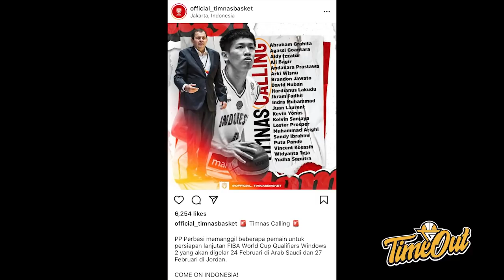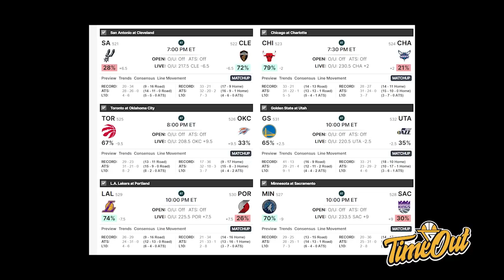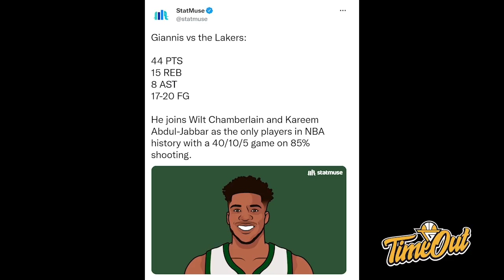TIME OUT: Gak Nyangka Tyrese Haliburton di Trade // Batal Pensiun, Yudha Ikut Seleksi Timnas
Di Time Out hari ini kita bahas tentang trade antara Sacramento Kings dan Indiana Pacers, Lakers yang didominasi sama Giannis dan pemain-pemain yang dipanggil untuk seleksi Timnas window 2 FIBA World Cup Qualifiers.

Thumbnail via @espn